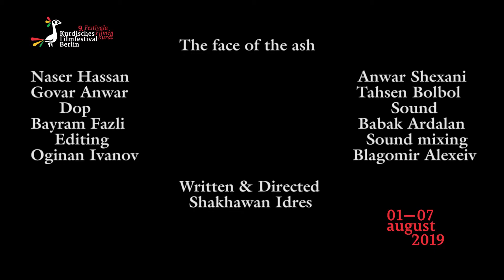THE FACE OF THE ASH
Der Debütfilm von Regisseur Shakhwan Idrees ist eine schwarze Komödie über den Iran-Irak-Konflikt. In einem kleinen kurdischen Dorf im Nordirak bereitet sich Abdulrahman auf die Hochzeit seines Neffen Serwan vor. Die Stimmung trübt sich jedoch, als die plötzliche Nachricht vom Tod Serwans auf dem Schlachtfeld eintrifft. Während er die Leiche reinigt, bemerkt Abdulrahman, dass der Mann nicht beschnitten wurde. Serwan war der Sohn des einzigen Christen im Dorf, Noiell, und das konnte nicht möglich sein. Sie suchen nach dem alten Mann, der die Beschneidung durchgeführt hat, aber er hat keine klare Antwort für sie, und die Identität des Körpers bleibt ein ungelöstes Geheimnis.

Kurdistan Regional Government (Iraq) | 2014 | 87 Minuten
Regie & Produzent: Shakhwan Idrees
Production: M studio Production
Bildgestaltung: Bayram Fazli
Darsteller: Taha Agha Jann, Naser Hasan
Ausstattung: Ali Arayesh
Montage: Ogonian Ivanov
Tongestaltung: Babak Ardalan